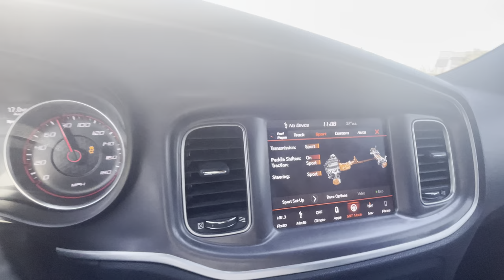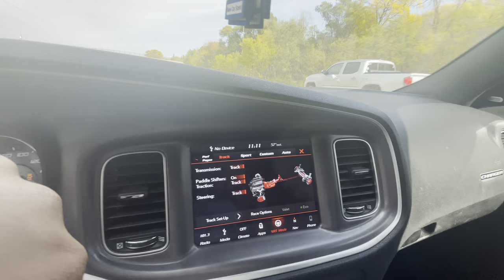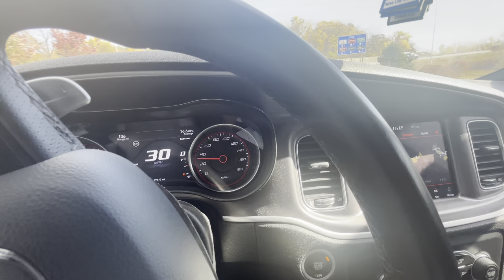SCATPACK Cutting Up In Traffic & Pushing TO THE LIMITS🏁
Make sure you guys like & sub to join the Cool Fam.
SCATPACK🐝 POV
📍This video was recorded in mexico